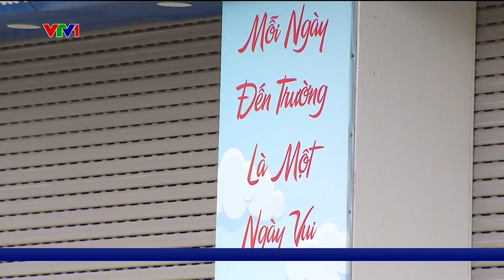Khoảng trống quản lý nhóm trẻ mầm non ngoài công lập | VTV24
Đã có rất nhiều vụ việc thương tâm liên quan tới các cơ sở mầm non ngoài công lập.

Và những cơ sở không phép vẫn ngang nhiên hoạt động.